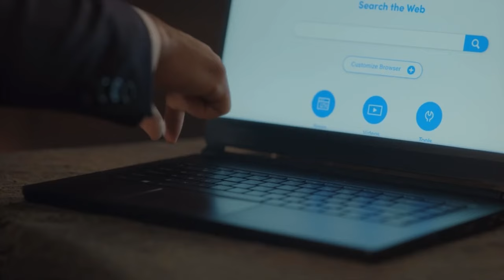Isaac being my favorite character for 10 minutes "straight" (Part 1)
I love Isaac so of course I had to make a compilation of all of my favorite Isaac moments. I only included scenes from the first six episodes because Isaac is so iconic that the compilation became way too long for just one video. So look forward to more parts!! :)

I have been working on and trying to upload the other videos that you guys have requested, but I've been having a lot of trouble with copyright so it may take a bit longer for them to be published. Thank you for your patience and I will continue to upload more Ghosts videos as soon as I can. Happy new year everyone and I hope you enjoy!! :)